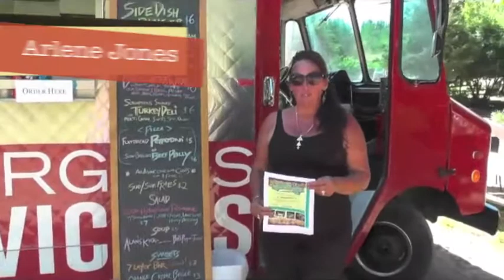Meet Arlene at the Country Sampler Picnic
Support Project Dish!
A wonderful opportunity to be involved in a local food study project presented by Prairie Bay and funded by the University of Minnesota.

Prairie Bay's Side Dish food truck will be visiting around the lakes area as well as neighboring counties and communities to share and truly appreciate local ingredients, gardens and farms. Working with DE Media, Prairie Bay will be collecting, sharing and featuring local recipes and videos each month in the Brainerd Dispatch food page. Videos and photo galleries of the community visits and interviews will also be hosted on the Brainerd Dispatch website.

Want to share a recipe? Look for Prairie Bay's Side Dish Food Truck.